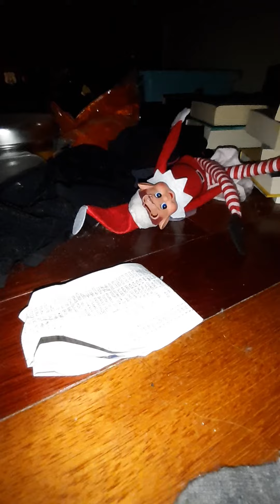Hmmmm am very suspicious about this